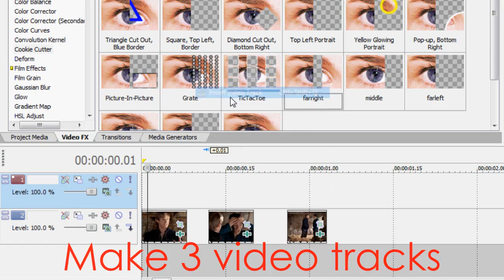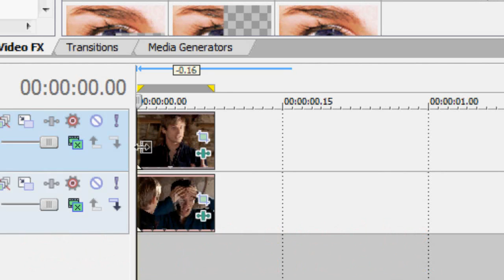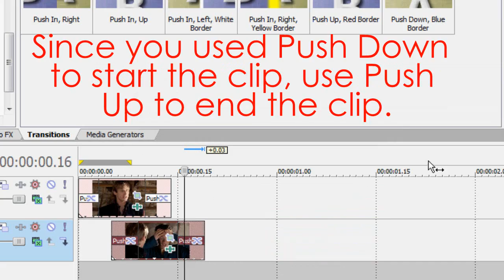SV Tutorial || Cookie Cutter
Using cookie cutter to split your screen in half and thirds. Add a transition on the clip to make the clips slide on and off the screen with the Push transition.

Cookie cutter settings : SHAPE - square, METHOD - Cut away all but section, REPEAT X - 1, REPEAT Y - 2. If you're doing a two way split the size of your cookie cutter will be larger; if you're doing a three way split the size of your cookie cutter will be smaller.

If you have any requests on what you want me to tutorial from Sony Vegas leave a PM or profile comment!

xxBlacksGodDaughter